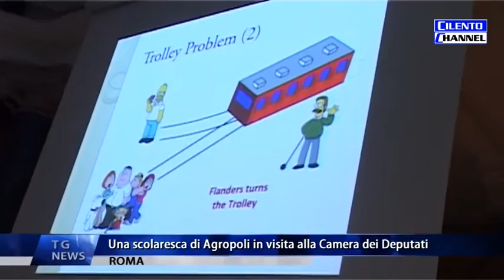ROMA Una scolaresca di Agropoli in visita alla Camera dei Deputati